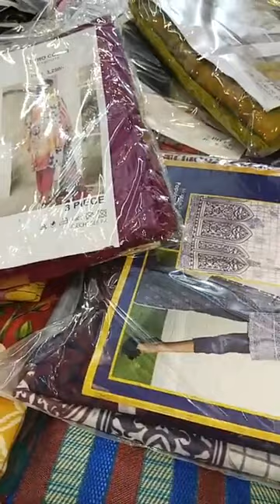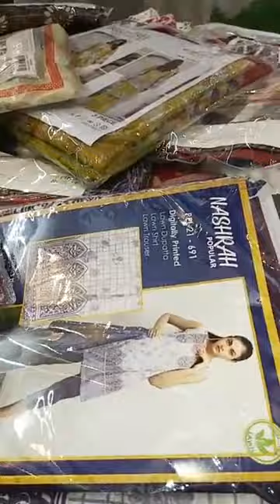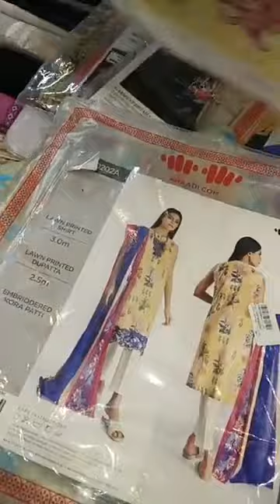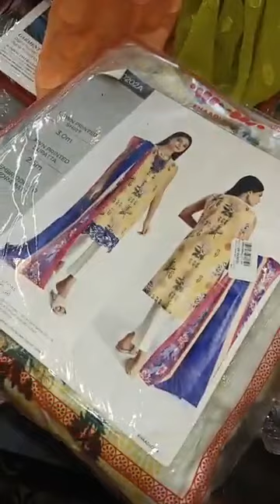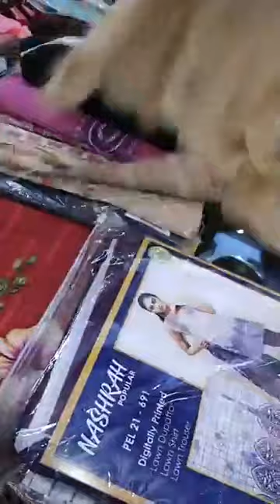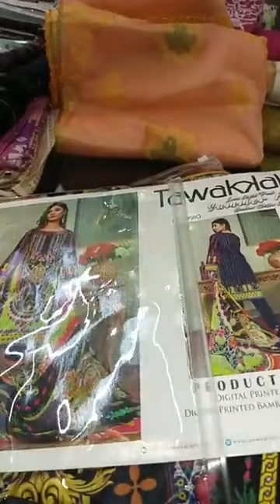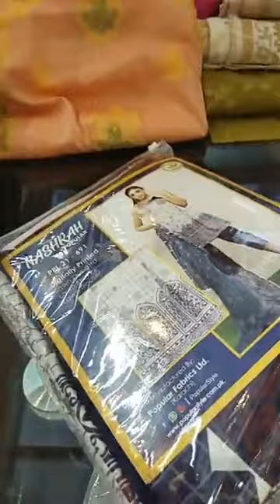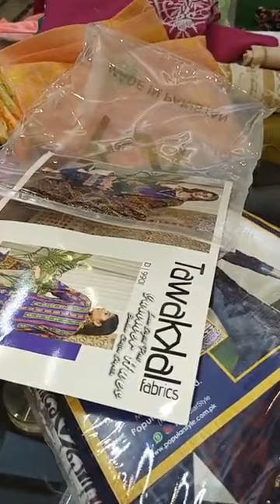lawn khaadi by stylodressing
Stylo Dressing!!